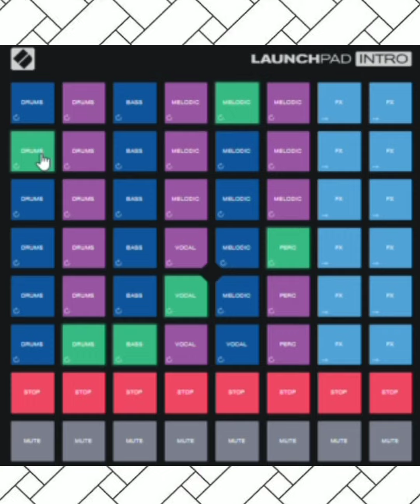Launchpad Arcade Music Beats Dance and have Fun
This music was created by me on the launchpad arcade website through the novation music app.

Have fun, make music, what is your fave sound?

Greeting's my friend, I hope you are well. Enjoy this relaxing video. Peace and Love to you.

Google translate english to French​
Salutation mon ami, j'espère que vous êtes bien. Profitez de cette vidéo de détente. Paix et amour pour vous.

Google translate english to Russian​
Приветствие моего друга, я надеюсь, вы хорошо. Наслаждайтесь расслабляющим видео. Мир и любовь к вам.

Google translate english to Ukraine​
Привітання мого друга, я сподіваюся, ви добре. Насолоджуйтесь розслаблюючим відео. Світ і любов до вас

Google translate english to Spanish​
Saludo de mi amigo, espero que esté bien. Disfrutar de este video relajante. Paz y amor para ti.

Google translate english to Portuguese​
Saudação do meu amigo, eu espero que você esteja bem. Por favor assine a minha Youtube Channel. Aproveite este vídeo relaxante. Paz e amor a você.

Google translate english to Indonesian​
Salam ini teman saya, saya harap Anda baik. Silahkan Langganan saya Youtube Channel. Nikmati video santai ini. Peace and Love untuk Anda.

Google translate english to Vietnamese​
Chào bạn tôi, tôi hy vọng bạn là tốt. Thưởng thức video thư giãn này. Hòa bình và tình yêu đối với bạn.

Google translate english to Thai​
ทักทายเพื่อนของฉันฉันหวังว่าคุณเป็นอย่างดี กรุณาสมัครสมาชิกช่อง YouTube ของฉัน เพลิดเพลินไปกับวิดีโอที่ผ่อนคลาย สันติภาพและความรักให้กับคุณ

Google translate english to Arabic​
تحية لصديقي، وأنا أتمنى أن تكون كذلك. يرجى الاشتراك في بلادي قناة يوتيوب. يتمتع هذا الفيديو الاسترخاء. السلام والمحبة لك.

Google translate english to Punjabi​
ਸੱਤ ਸ੍ਰੀ ਅਕਾਲ! ਦੋਸਤ! ਉਮੀਦ ਕਰਦੀ ਹਾਂ ਤੁਸੀਂਂਂ ਠੀਕ ਹੋ. ਕਿਰਪਾ ਕਰਕੇ ਮੇਰੇ ਯੂਟਿubeਬ ਚੈਨਲ ਨੂੰ ਸਬਸਕ੍ਰਾਈਬ ਕਰੋ. ਇਸ ਆਰਾਮਦਾਇਕ ਵੀਡੀਓ ਦਾ ਅਨੰਦ ਲਓ. ਤੁਹਾਨੂੰ ਸ਼ਾਂਤੀ ਅਤੇ ਪਿਆਰ.

हैलो दोस्त! आशा है, आप कुशल हैं। इस आरामदायक वीडियो का आनंद लें। आपको शांति और प्यार।

Google translate english to Bengali​
হ্যালো বন্ধু! আমি আশা করি তুমি ভালো আছো. এই শিথিল ভিডিওটি উপভোগ করুন। আপনাকে শান্তি এবং ভালবাসা।

Google translate english to Haitian​ creole​
Salitasyon nan zanmi m ', Mwen espere ke ou se byen. Tanpri Abònman nan Chèn Youtube m 'yo. Jwi videyo ap detann sa a. Viv ak kè poze ak renmen nan ou.

Google translate english to Chinese​
问候是我的朋友，我希望你一切都好。享受这轻松的视频。和平与爱你。

Google translate english to Polish​
Powitanie jest moim przyjacielem, mam nadzieję, że dobrze. Ciesz się tym relaksujący film. Peace and Love ciebie.

Google translate english to Persian​
تبریک، دوست من، من امیدوارم که شما خوب هستند. لطفا اشتراک در کانال یوتیوب من. لذت بردن از این فیلم آرامش بخش است. صلح و عشق به شما.

Google translate english to Dutch​
Groet mijn vriend, ik hoop dat je goed bent. Geniet van deze ontspannende video. Vrede en Liefde voor jou.

Google translate english to Malay​
എന്റെ സുഹൃത്ത് വന്ദനം ന്റെ ഞാൻ ഗദ്ദാഫിയെ. എന്റെ YouTube ചാനൽ സബ്സ്ക്രൈബ് ദയവായി. ഈ വിശ്രമിക്കുന്ന വീഡിയോ ആസ്വദിക്കുക. നിങ്ങൾക്കു സമാധാനവും സ്നേഹവും.

Google translate english to Serbian​
Поздрав је мој пријатељ, надам се да сте добро. Пријавите се на мој ИоуТубе канал. Уживајте у овом опуштајући видео. Мир и љубав према вама.

Google translate english to Filipino​
Pagbati ni ang aking mga kaibigan, Umaasa ako ikaw ay mahusay. Tangkilikin ang nakakarelaks na video. Kapayapaan at Pag-ibig sa iyo.